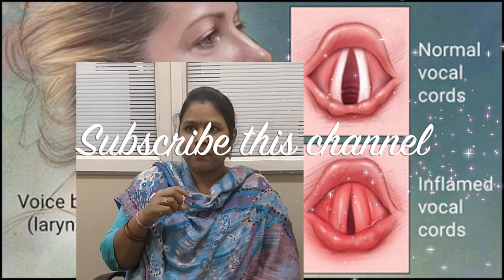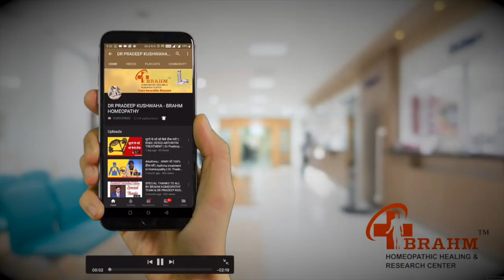Vocal Cord Lesion galekagath | (Nodules, Polyps and Cysts) | Brahm Homeo | Dr Pradeep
This video is about vocal cords treatment ,
its cured without operation in homaopathy.
watch this video till end and you will know how its work and how effective it is .
 Vocal Cord Lesions (Nodules, Polyps and Cysts)  problems cure is only operation in other therapy but in homeopathy it is curable.

Vocal Cord Lesion

BRAHM HOMEOPATHIC HEALING AND RESEARCH CENTRE :
It is the biggest Homeopathic Centre of Ahmedabad  where we see highest number of patients of our city.  This is the first digital medical centre of GUJARAT.
Treatment Module Include: -
- Proper treatment plan for your illness under supervision of well Qualified Doctors
- Proper diet plan
- Thorough Investigation
- Physical Exercise guideline if needed
- Guide line of All Other Factors that can promote your state of Health Which we have created from our Research.
- Proper Follow up till you get cured.

Our approach is totally patient centric & Patient's health is always our priority.

This channel is about health in medical fields.